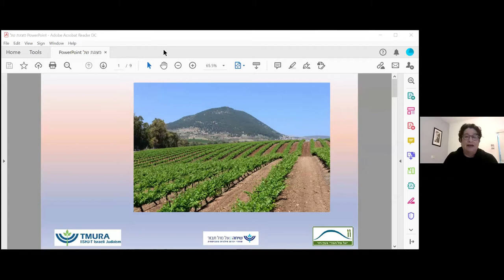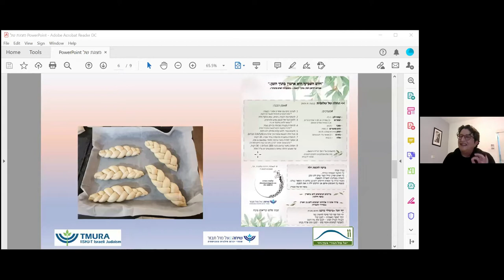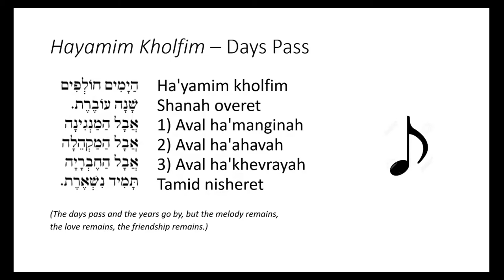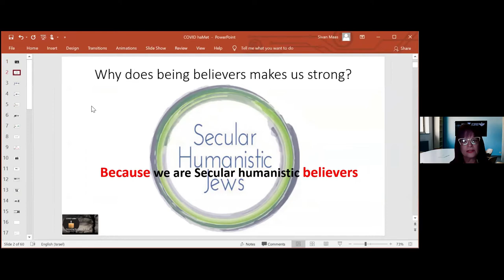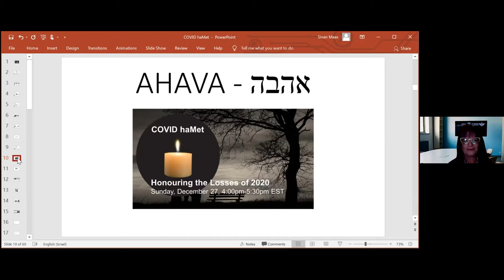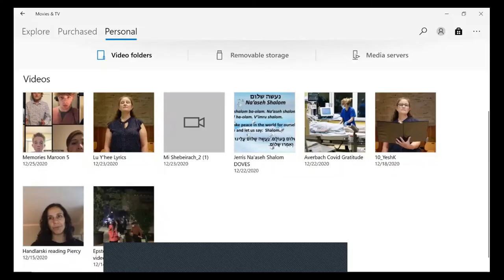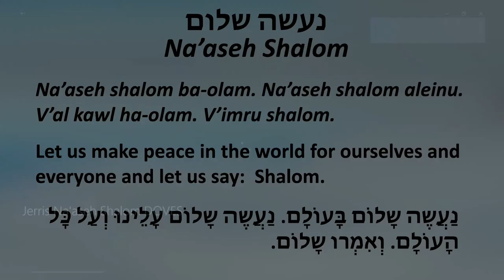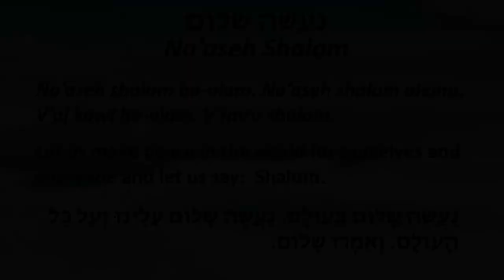COVID haMet - Honoring the Losses of 2020 in Secular Humanistic Judaism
The year 2020 was unprecedented - millions of infections and deaths around the world, and in our neighborhoods and families. The global Coronavirus pandemic challenged the ties of family and friendship, work and community, trust and hope. At this event in December 2020, Secular Humanistic Judaism honored the dead, cared for the sick, supported the isolated, and found  inspiration to move forward into 2021.

Confirmed presenters:
Rabbi Adam Chalom, Kol Hadash Humanistic Congregation and International Institute for Secular Humanistic Judaism, metropolitan Chicago, USA
Marla Davis, Kol Hadash Humanistic Congregation, metropolitan Chicago, USA
Rabbi Eva Goldfinger, Oraynu Congregation for Humanistic Judaism, Toronto, Canada
Rabbi Denise Handlarski, SecularSynagogue.com, Toronto, Canada
Rabbi Miriam Jerris, Society for Humanistic Judaism, metropolitan Detroit, USA
Rabbi Jodi Kornfeld, Beth Chaverim Humanistic Jewish Community, metropolitan Chicago, USA
Rabbi Sivan Maas, Tmura-IISHJ, Jerusalem, Israel
Rabbi Shlomit Meyers, Tmura-IISHJ, ‘Ein Dor, Israel
Gloria Pincu, Jewish Secular Community of Asheville, USA
Rabbi Judith Seid, Tri-Valley Cultural Jews, Castro Valley, USA
Terry Waslow, Cultural and Secular Jewish Organization, Philadelphia, USA